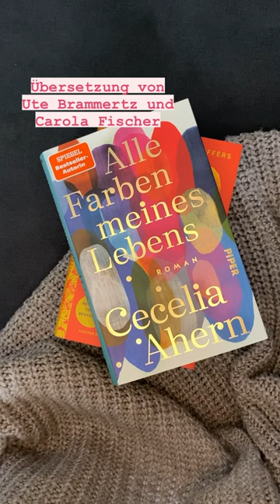Vier Bücher von großartigen Übersetzerinnen